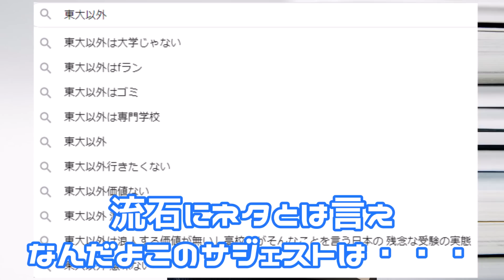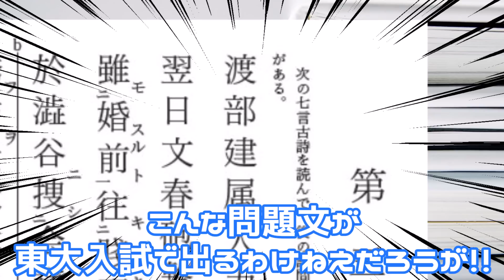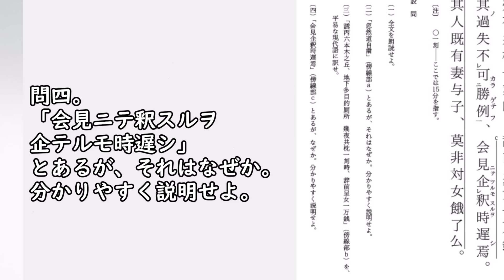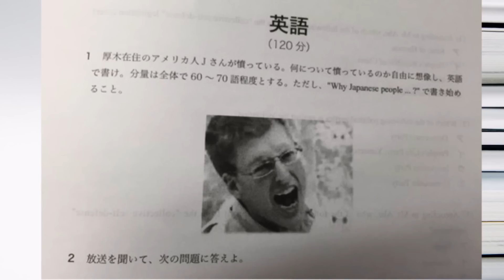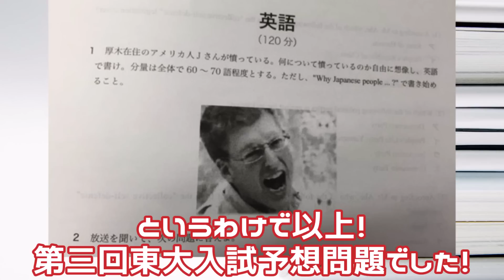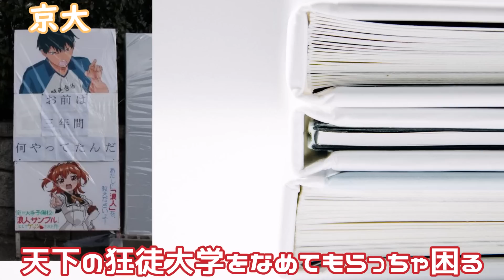【やばいぞ東大！】やりたい放題のテスト問題ｗ（漢文・英語編）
第１弾！

第２弾！

第３弾！

～こてぞー～